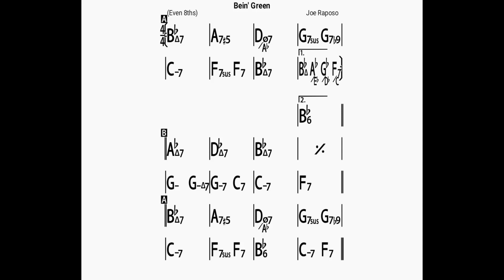Bein' Green(no piano)backing track/bpm100